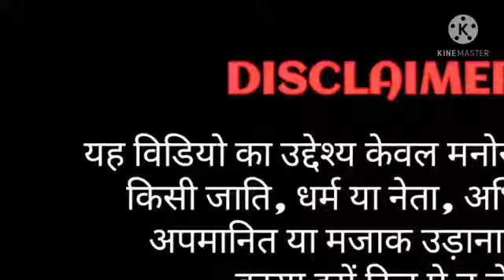Modi superhit dance